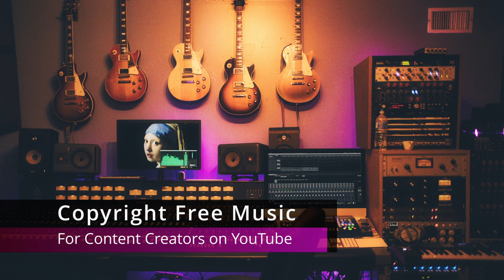Forgiveness Patrick Patrikios